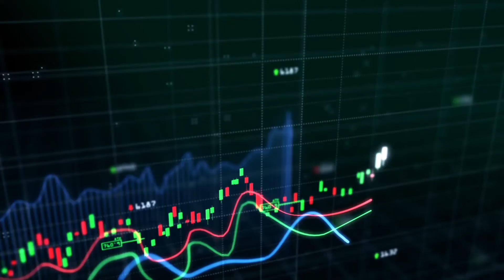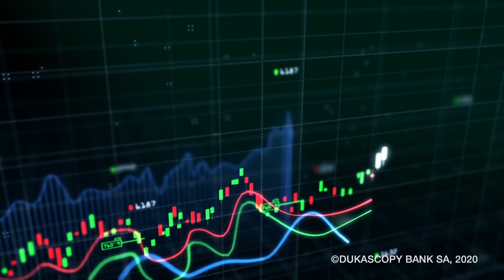The Week Ahead: Trump's Leading Cards For Election | Commonwealth Currencies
What should we expect for the major currencies during the week ahead? PMIs survey results are key releases that could affect the markets. commonwealth currencies update is coming. Election rally and Trump need vaccines.